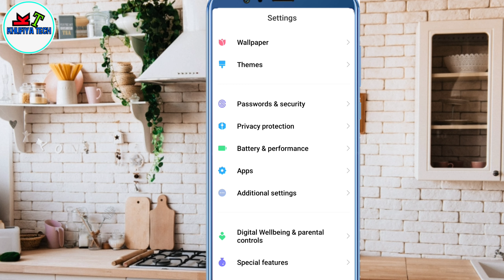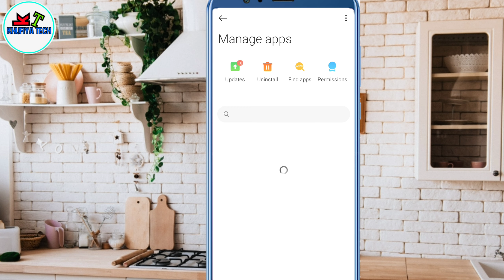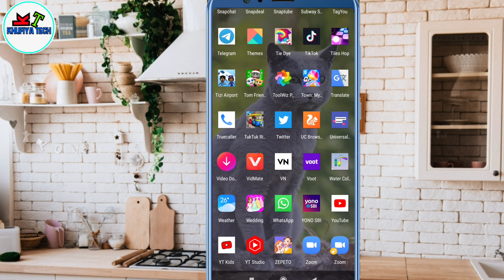how to solve WhatsApp contact not showing || WhatsApp save number Nahi dikh raha hai 2022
how to solve WhatsApp contact not showing || WhatsApp save number Nahin dikh raha hai 2022

doston is video mein bataya Gaya Hai WhatsApp mein save number Nahin dikh raha hai